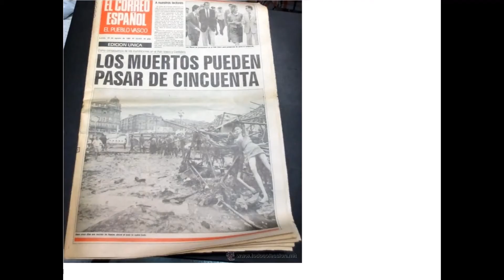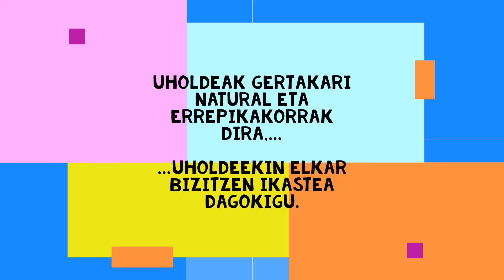Uholde istorikoak EAEn- Inundaciones históricas en la CAPV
Bideo hau osatzen duen erakusketaren bidez, fenomeno natural batez kontzientziatu eta sentsibilizatunahi da, ibaien dinamikaren berezkoa den fenomeno batez, ezin baita ekidin; aldiz, harekin batera bizi eta egokitzea dagokigu / Se trata de parte de una exposición con la que se pretende concienciar y sensibilizar sobre un fenómeno natural, propio de la dinámica de los ríos, que no puede ni debe evitarse y con el que debemos convivir y adaptarnos